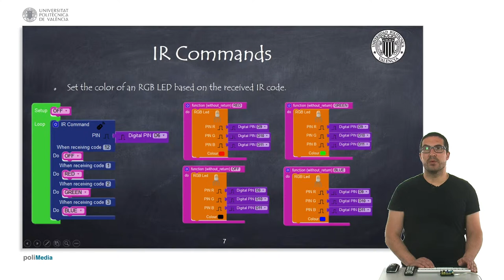61/74 IoT MOOC Part I: Programming Example. IR Commands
In this example we show how to get IR codes from an IR remote controller and treat them as commands to execute actions.

This video belongs to an EdX MOOC EdX about Internet of Things, Arduino and ESP processors (ESP32 and ESP8266) with Facilino